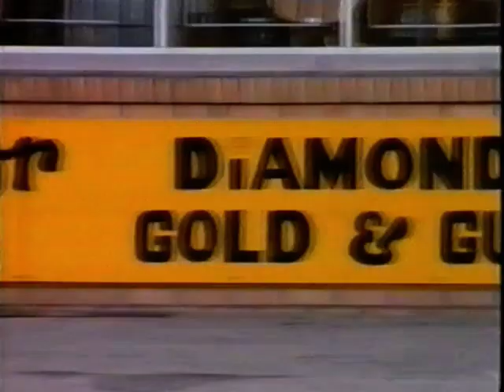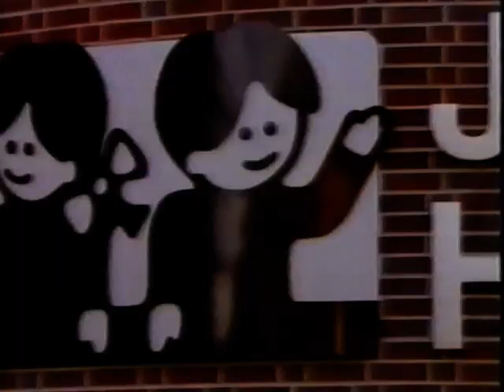The Ryan White Story (1989)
Dedicated to my Grandfather & Grandmother (R.I.P) who gave me these great memories!

From my VHS tape collection...
Movies which are only available on VHS Tapes
(Not DVD format) :(
Rare VHS Tape...
(Hope i can save them from being lost forever & you can enjoy them at the same time)!

The Ryan White Story -
The story of Ryan White, a 13-year-old haemophiliac who contracted AIDS from factor VIII, which was used to control this disorder.